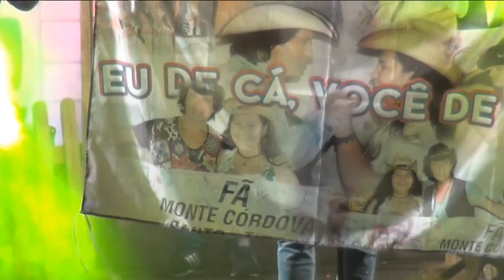zé amaro ao vivo numa noite de amor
grande noite em louredo da serra o adro foi pequeno para tanta gente zé és o maior